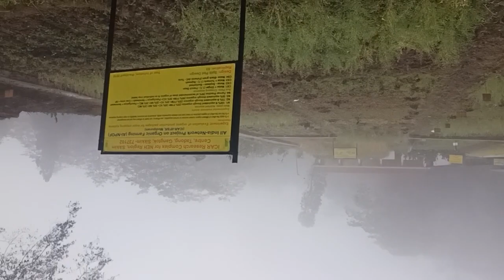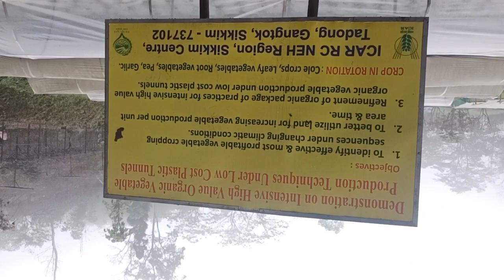Sikkim Gangtok Organic tour